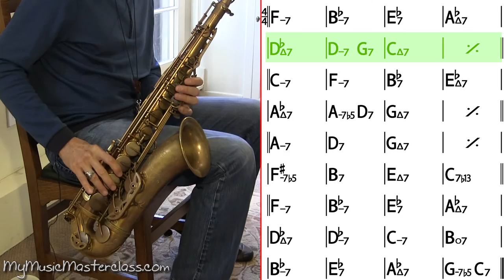Bob Mintzer - Saxophone Masterclass 2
Description: In part two (2 of 2) of this saxophone masterclass, Bob Mintzer discusses and demonstrates what he feels is important about playing the saxophone. Bob covers playing through changes, repertoire, stylistic diversity, developing strong time and more as he shares tips that have kept him in-demand for over four decades. If you want some pointers from a real saxophone icon, this saxophone lesson series is for you.

Topics Covered: Saxophone, Jazz, Working on Time, Practicing Tunes in 12 Keys, Dynamics, Being Expressive, Repertoire, The Form, Vocabulary, Feel, Phrasing, Leaving Space, Themes, Grouping, Playing Over Chords, Playing Through Changes, Diversity, Alternate Routes, Slowing Down Changes, Transcription, Attack, Etc.